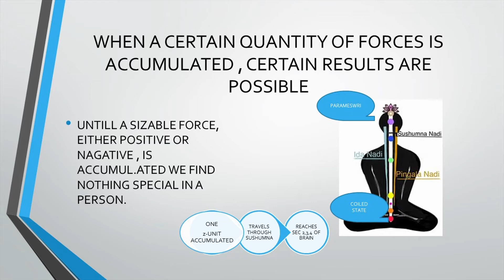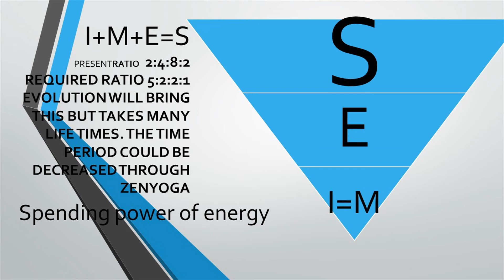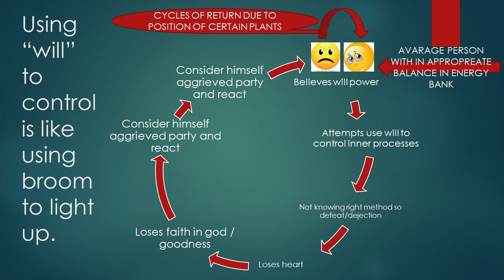journey to self 103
Sharing after positioning myself at Co-learner not as Guru